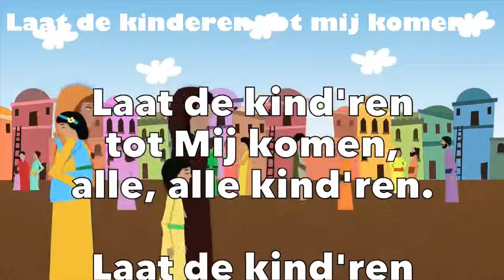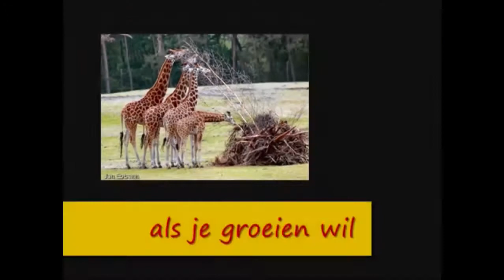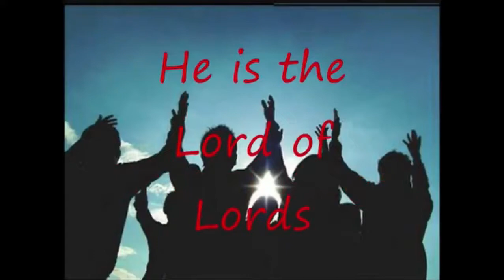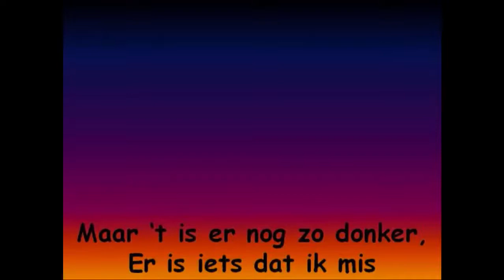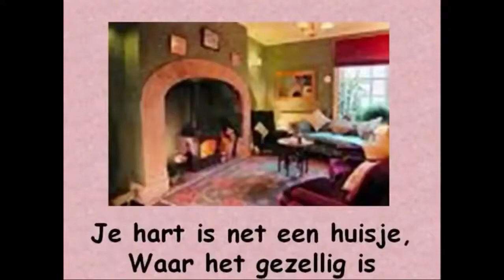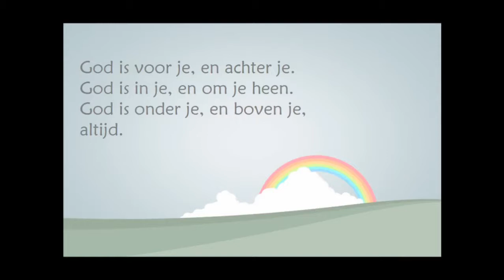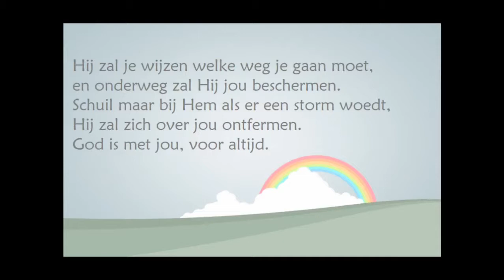LAAT DE KINDEREN TOT MIJ KOMEN - AFL17JULI22 - BR KARG RESA